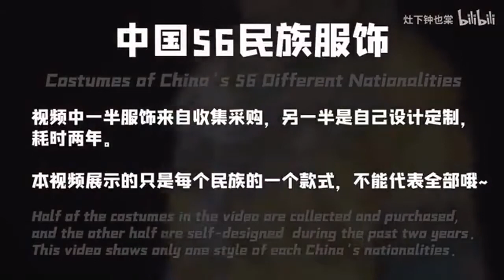Young vlogger makes & collects exquisite costumes of China's 56 ethnic groups 浙江学霸姑娘花两年收集、定制56个民族服饰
瑶族、珞巴族、傣族、藏族……一条展示56套精美的民族服饰的视频近日登上微博热搜。
“视频准备了两年，56套服装约一半是特意搜寻、采购来的，另一半是自己设计定制的。”王家明美告诉澎湃新闻。

Get ready to enjoy the exquisite costumes of China’s 56 ethnic groups! With a passion for traditional culture, young vlogger Wang Jiamingmei from Zhejiang makes and collects different headwears and costumes within two years to promote diverse cultures to more people.